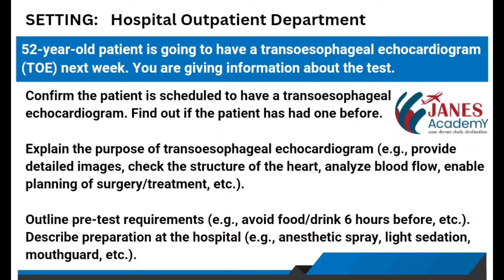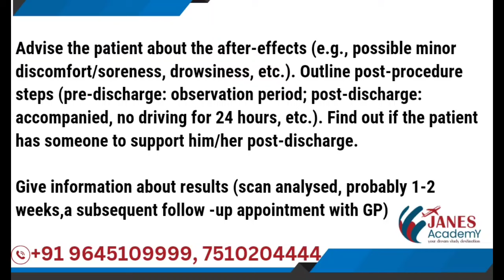The Best Method To Perform A Roleplay Card | OET SPEAKING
👉Many Candidates Are Struggling with Their  Required Score in OET Speaking.
👉In this Video We Explain a Super Easy Method To  Perform A Roleplay Card

👉Plz Learn The Method  & Practice
If You find It Useful,Plz Share It To Your Friends

🔶Our Next Revised BEGINNERS BATCH Starts on 10 January 2024

📌Significant Features

💥Training By Experienced International Trainers
💥UNLIMITED Reading & Listening Classes
💥INDIVIDUAL Writing & Speaking Classes
💥Classes Available According To Your Convenient time

🔸Janes Academy ,Taliparamba provides online and offline Classes for OET,IELTS,UKVI,CBT,DHA,HAAD, NCLEX -RN, PROMETRIC & GERMAN